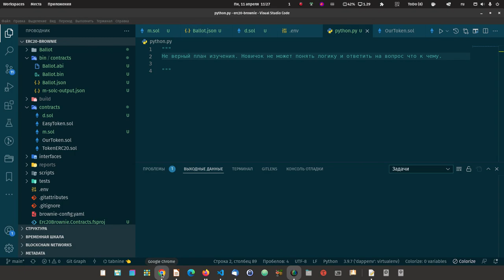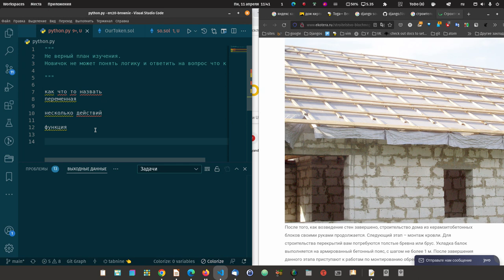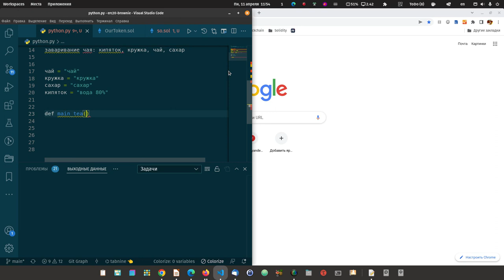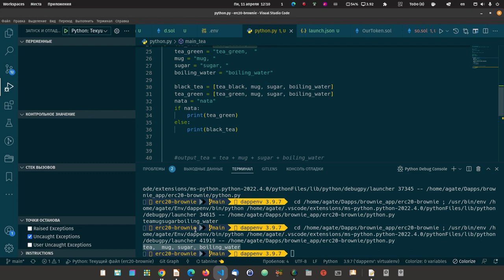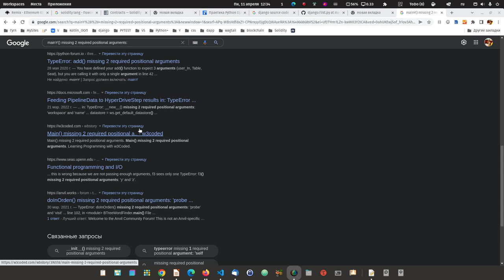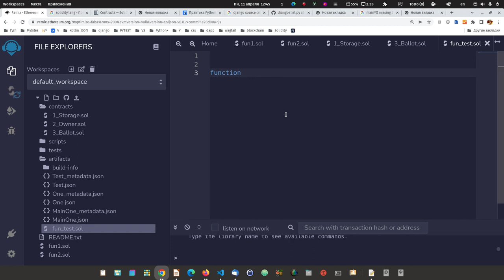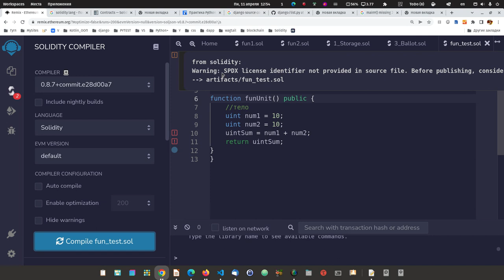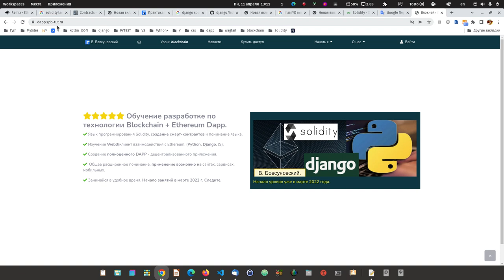3. Solidity Python. Почему новички не понимают, как изучать язык программирования.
Кто совсем новичок, посмотрите важные вопросы, логику изучения языка.
Определились, как будем изучать Solidity в конце написали более полную функцию на Solidity, в начале показал аналогию с питон.
Принципы те же, что и при изучении других языков.

Где искать уроки?

Обучение разработке по технологии Blockchain + Ethereum Dapp.

 Язык программирования Solidity, создание смарт-контрактов и понимание языка.

 Изучение Web3(клиент взаимодействия с Ethereum. (Python, Django, JS).

 Создание полноценного DAPP - децентрализованного приложения.

  Общее расширенное понимание, применение возможно на сайтах, сервисах, мобильных.

 Занимайся в удобное время.

Практическая система обучения программированию
Python, Django4 - В. Бовсуновского.
Пишем сайт на Django 4 c нуля (видео ниже).